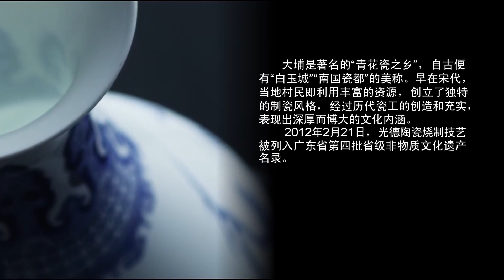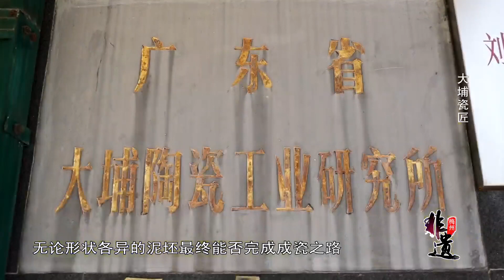客家文化纪录片《梅州非遗》第一集《大埔瓷匠》客家人有名堂 客家话 Hakka Food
《梅州非遗》以梅州市非物质文化遗产保护项目为情感基础，“客家”为象征符号，用镜头记录一个个梅州非物质文化遗产项目背后的故事，以此梳理客家人传统文明的优秀基因，聚焦传统非物质文化记忆。
由梅州市文化广电旅游局、客家文化（梅州）生态保护实验区管理委员会、梅州市非物质文化遗产保护中心与梅州广播电视台联合摄制的纪实专栏《梅州非遗》春节、元宵期间正式跟全球客家人共同分享经典客家非遗。